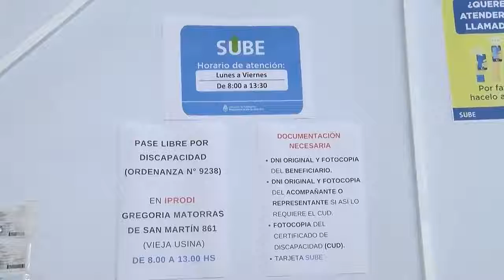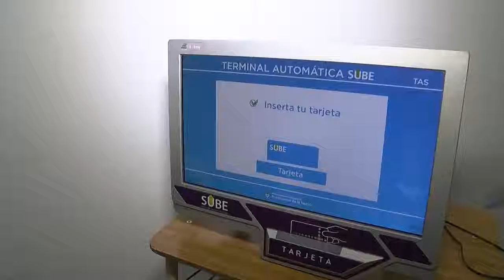Renovación del boleto obrero con Tarjeta Sube - Paraná